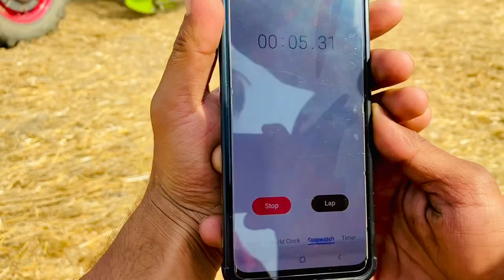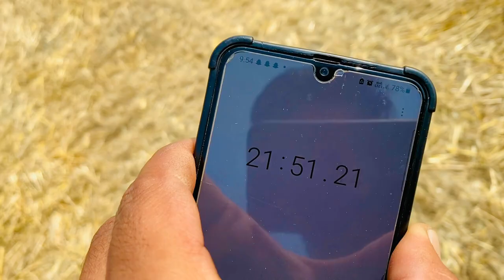Mahindra 595 Turbo di jagjeet straw reaper performance ⛽️ mailage